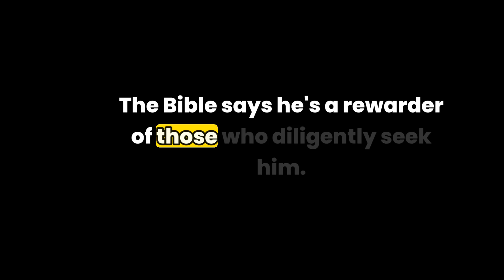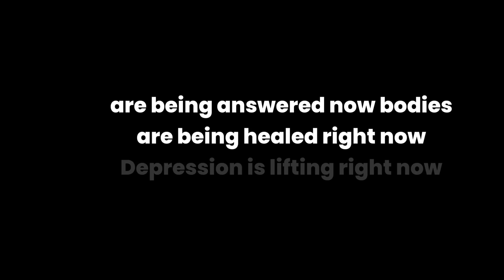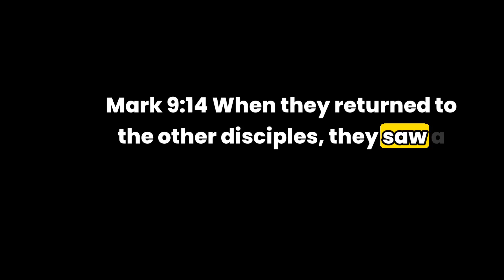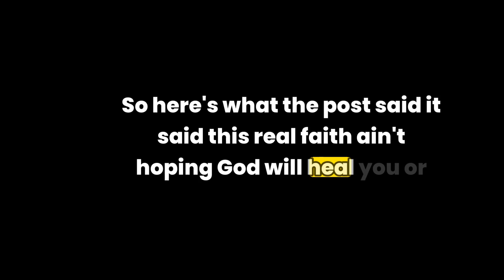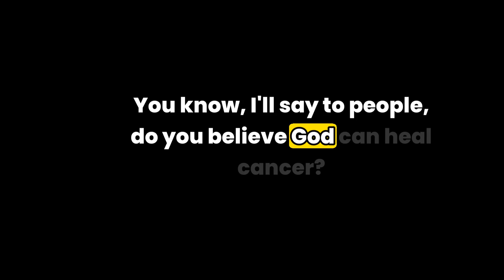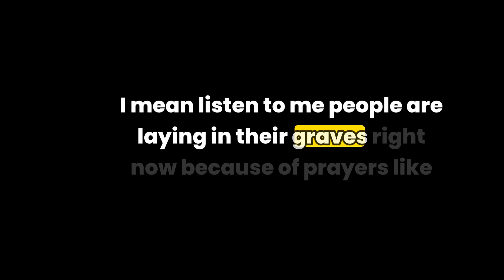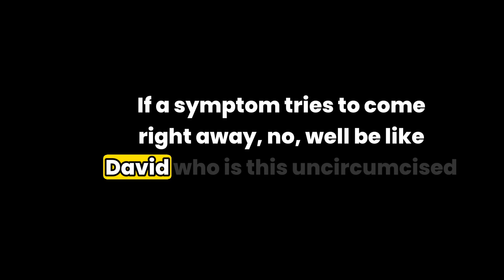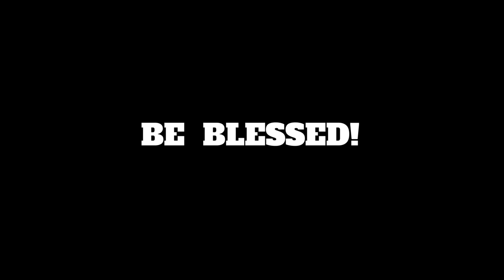Unlocking The Power of FAITH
Having FAITH is a MUST to receive blessings and healing from God.

Real FAITH, is not just hope but a confident belief in God's promises.

There are different levels of faith, true faith acts in the present and does not wait for future signs. Believers need to confess their beliefs boldly and to understand that Jesus has already completed the work necessary for their healing and salvation.

Learn how to embrace your identity as a child of God and expect miraculous changes in your life!

🤝 Become a ministry supporter and Partner with us or Give a One Time Gift:

Upcoming Events - Come Experience the Presence and Power of God.